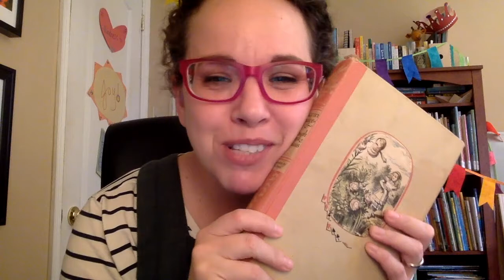Alice in Wonderland, Chapter 10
Read Along options: open the Closed Captions or find (similar) text for this book online at Project Gutenberg

In the last chapter, the Gryphon and Mock Turtle told Alice all about the lessons they learned at school. But what kind of games did they play?